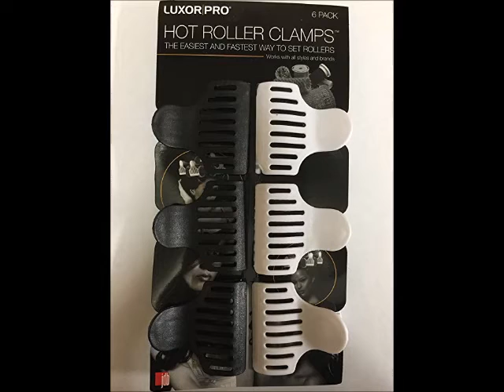Luxor Professional Vented Hot Roller Clamps Model No 5127